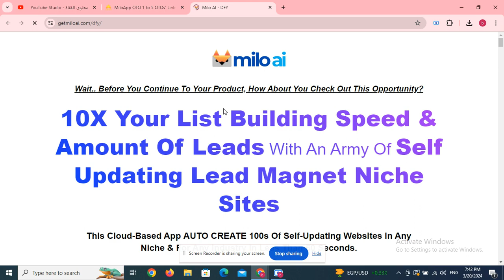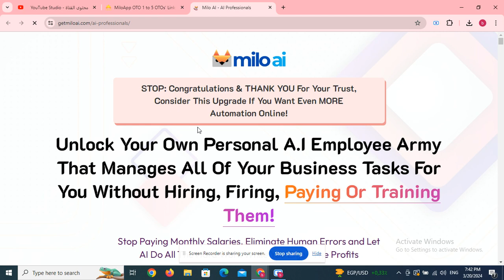Ai MentorPro OTO 1 to 5 OTOs’ Links below + $40k Bonuses